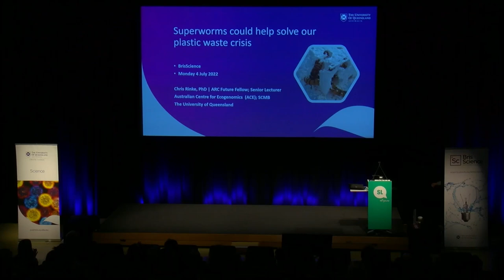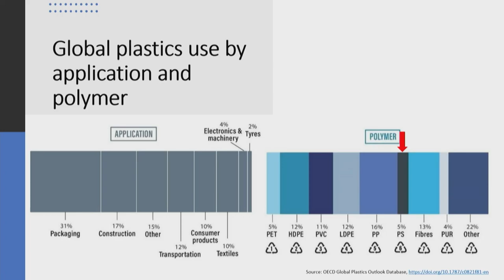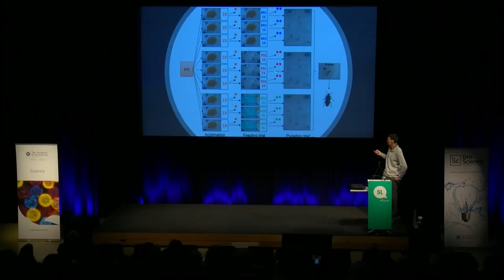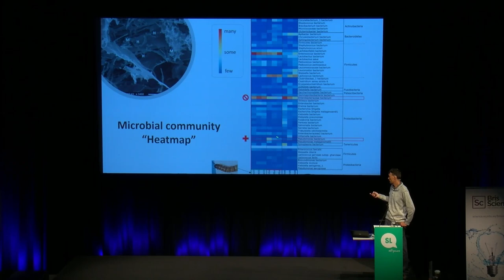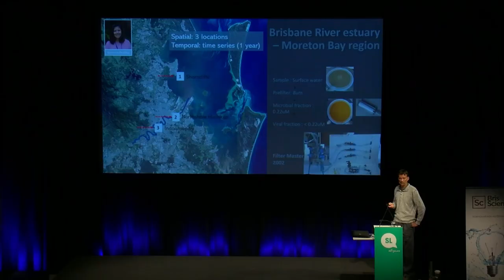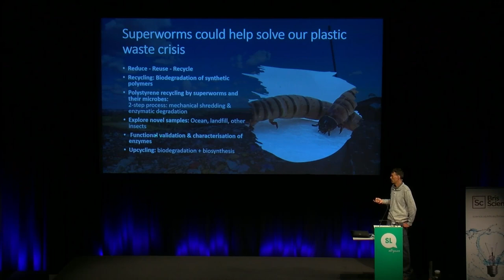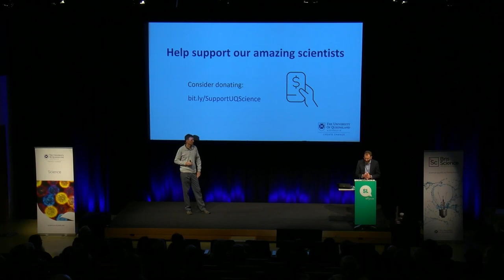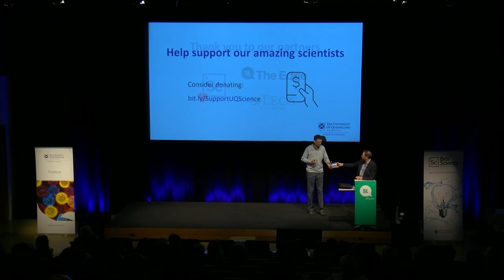BrisScience (July 2022): Superworms could help solve our plastic waste crisis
Plastic production has been increasing over the past decades and is estimated to reach over one billion tons per year in 2050. However, recycling rates have remained low globally and nationally.

UQ-led research has found that the darkling beetle, commonly known as superworms, can eat through polystyrene, thanks to bacterial enzymes in their gut. Superworms fed a diet of just polystyrene not only survived, but even had marginal weight gains. This suggests the worms can derive energy from the plastic, most likely with the help of their gut microbes.

At this month's BrisScience, UQ's Dr Christian Rinke will explore how this research could lead to large-scale biological recycling, through enzymatic or microbial degradation, in recycling plants around the globe.